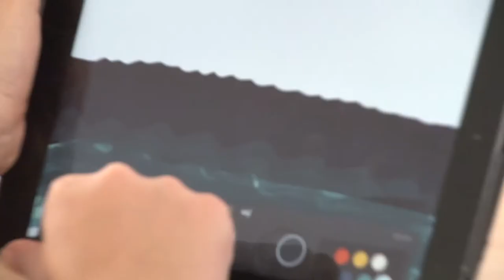Beau Soleil Art Day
Everyone is an artist: testing creativity through art, music, dance and more at our inaugural full school art day.